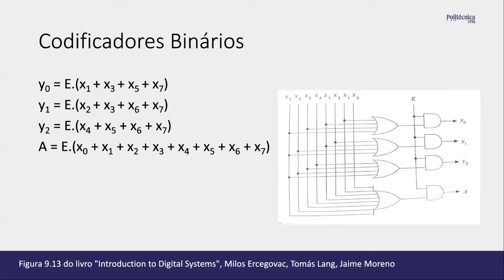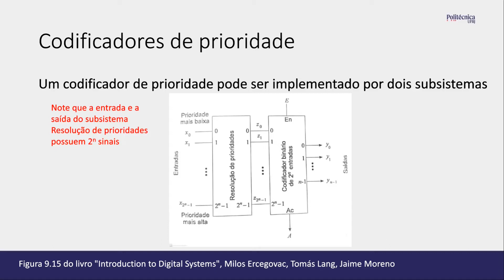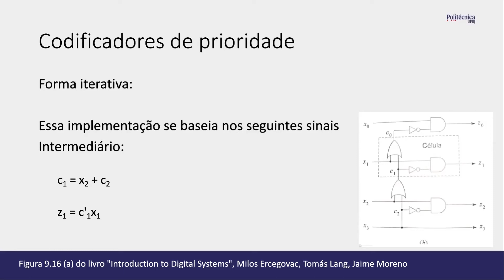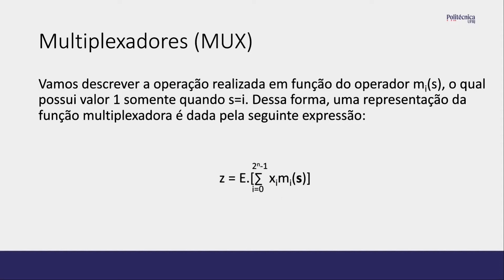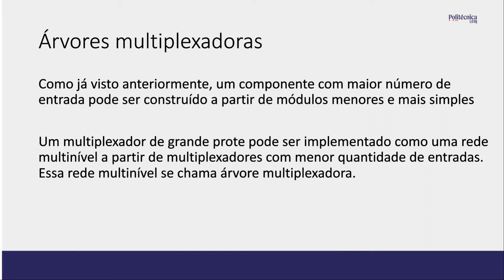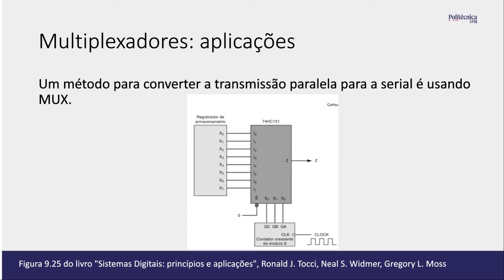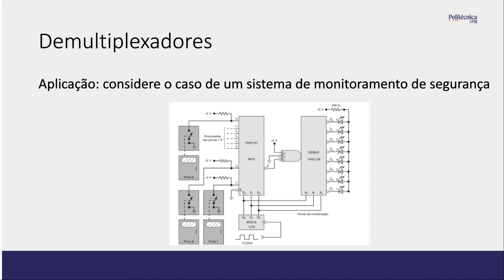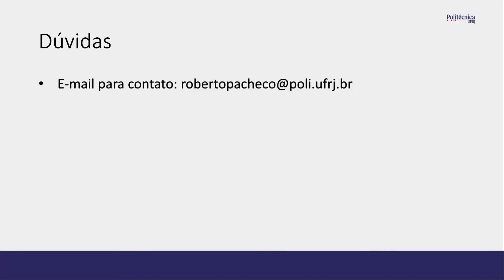EEL480 - Aula 05 - Módulos Combinacionais - Parte 2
Este vídeo é parte do curso de Sistemas Digitais, do Departamento de Engenharia Eletrônica e de Computação (DEL), da Poli/UFRJ.

Bibliografia da Aula:
* Milos Ercegovac, Tomas Lang, Jaime Moreno, "Introdução aos Sistemas Digitais", Bookman.

* Ronald J. Tocci, Neal S. Widmer, Gregory L. Moss, "Sistemas Digitais: princípios e aplicações".